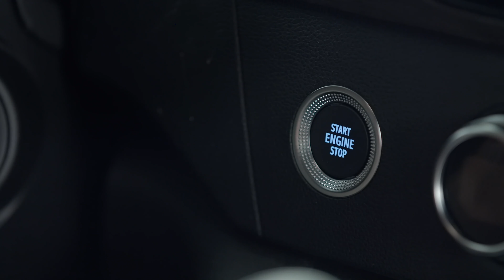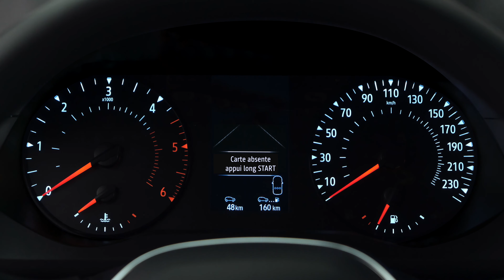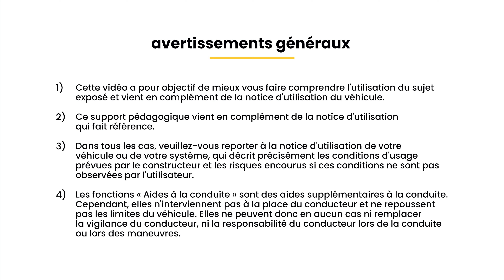CARTE RENAULT MAIN LIBRE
KANGOO VAN (FRA)

Découvrez comment utiliser la carte RENAULT mains libres du Nouveau RENAULT KANGOO VAN 2021. Ce tutoriel vidéo vous explique le fonctionnement de la carte d'accès mains libres de KANGOO VAN 2021.